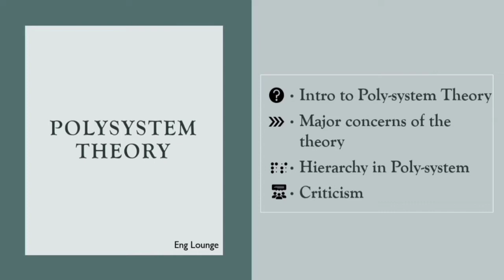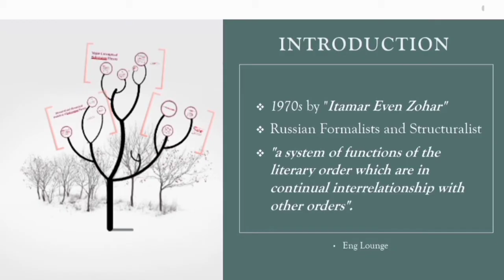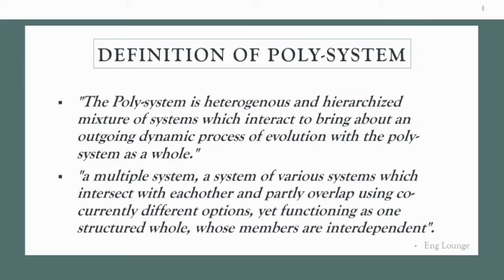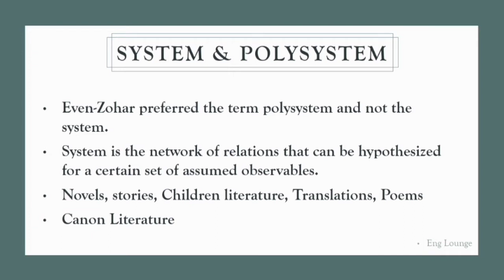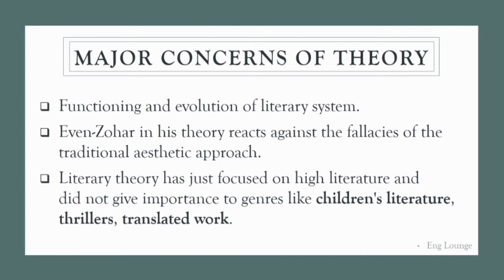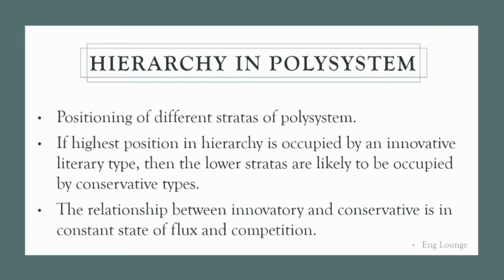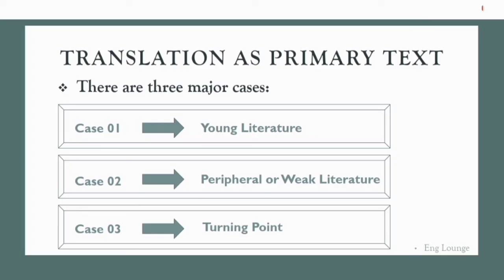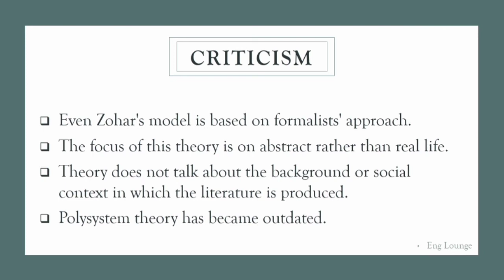Polysystem Theory || Explanation of Polysystem Theory || Polysystem Theory in Translation Studies